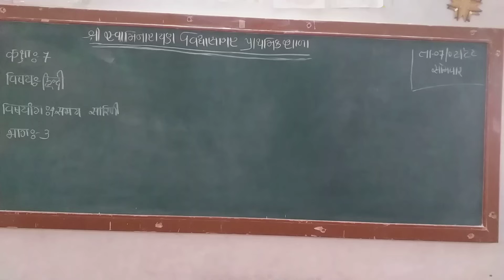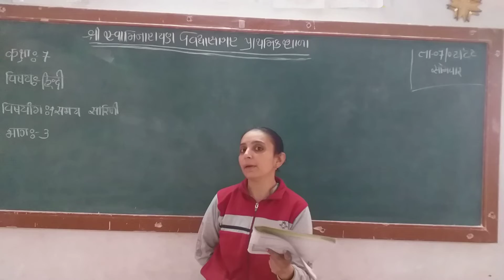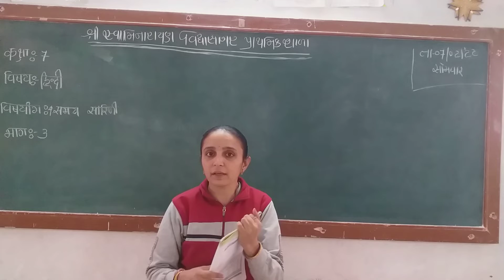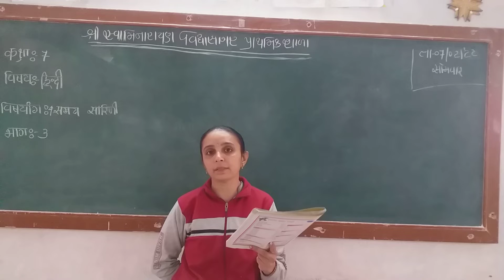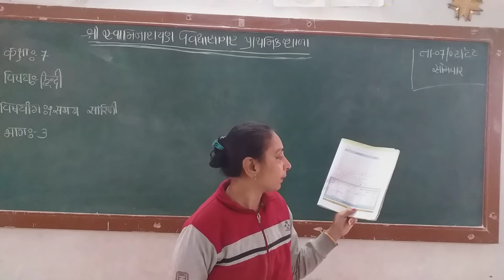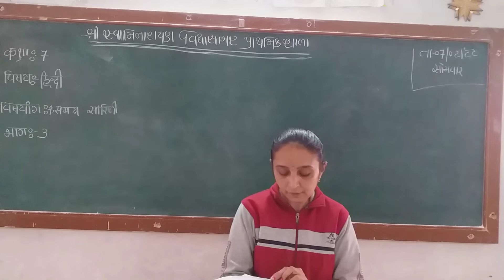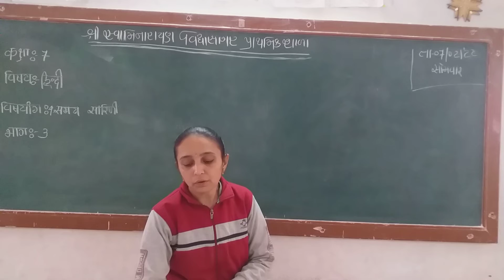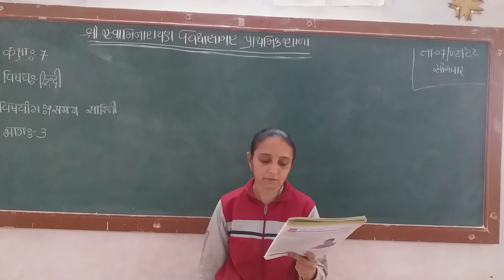STD 7 ऐकम 9 समय सारिणी भाग 3 તૃપ્તિબેનનાવડીયા